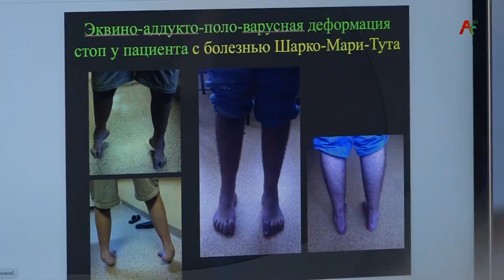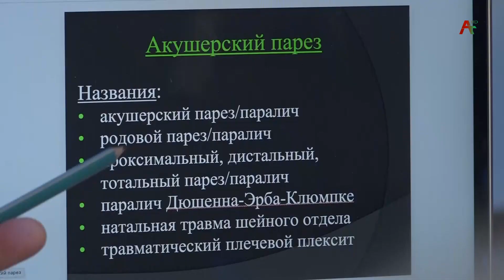Круглый стол Ашана 18 05 2021